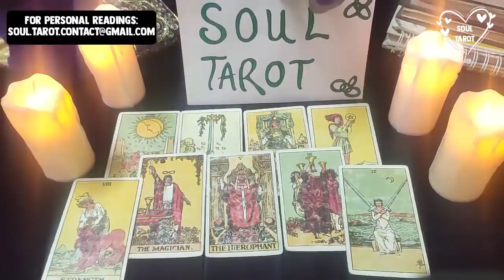ARIES 💔 YOUR SILENCE WORRIES THEM! THEY MISS YOU MORE THAN YOU KNOW... 💌 👀 MARCH